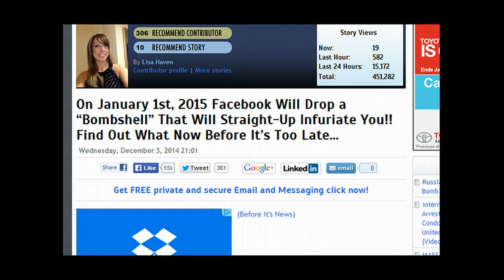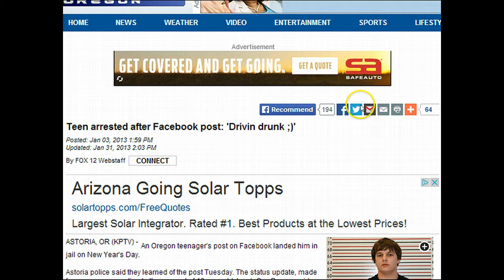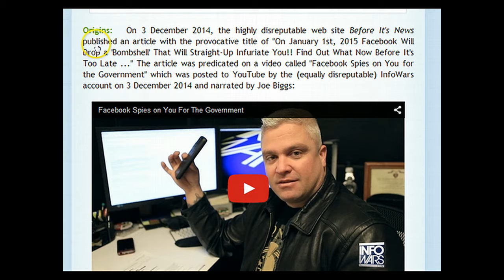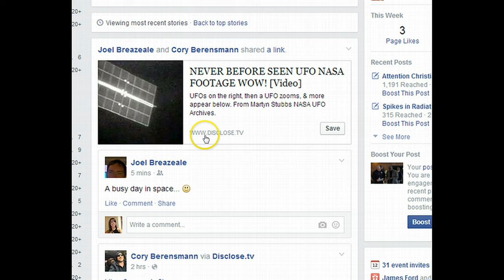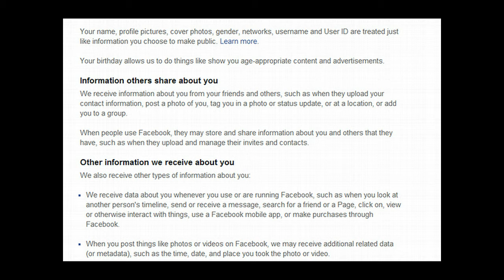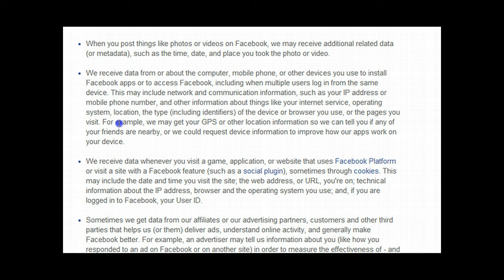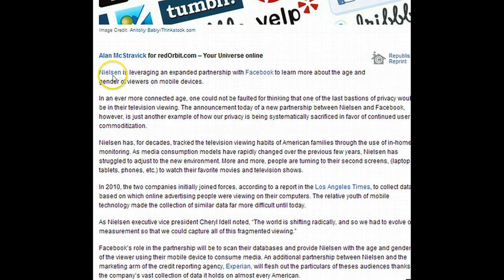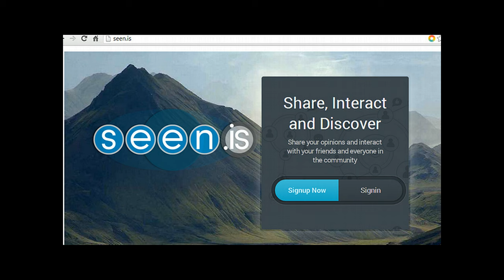You Won't believe What Facebook is Doing & You Could Be Their Next Target! Exclusive Victims Report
instead of Facebook